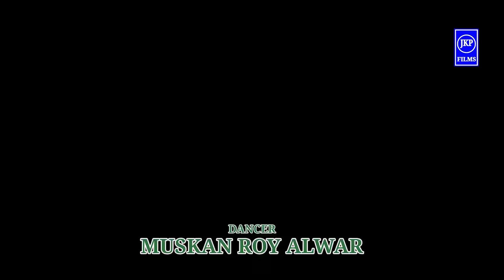आंगली मूंगफली जैसी | Aangli Mungfali Jesi | अपसाना अलवर MUSKAN | MEWATI VIDEO SONG | DJ REMIX SONG